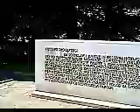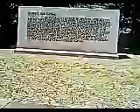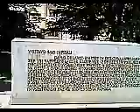.:27_05_08 ~ SLOVENIJA_03:.